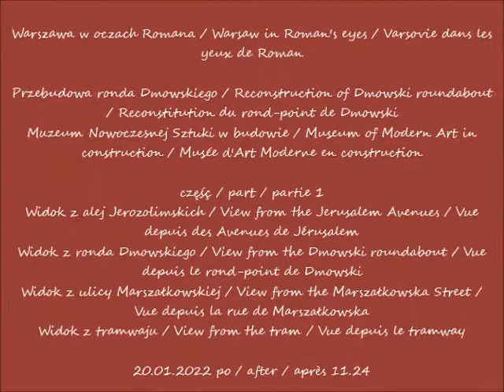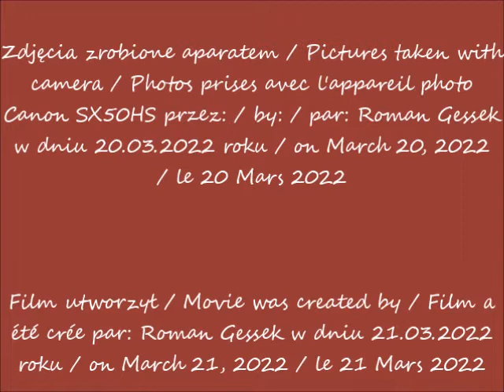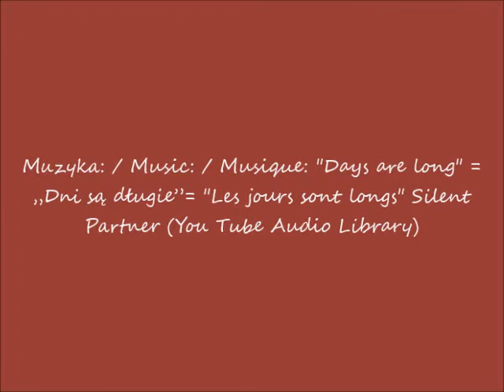2022 03 20 Warszawa Przebudowa ronda Dmowskiego cz 1 Widok z alej Jerozolimskich Widok z tramwaju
Przebudowa ronda Dmowskiego / Reconstruction of Dmowski roundabout / Reconstitution du rond-point de Dmowski
Muzeum Nowoczesnej Sztuki w budowie / Museum of Modern Art in construction / Musée d'Art Moderne en construction
Widok z alej Jerozolimskich / View from the Jerusalem Avenues / Vue depuis des Avenues de Jérusalem
Widok z ronda Dmowskiego / View from the Dmowski roundabout / Vue depuis le rond-point de Dmowski
Widok z ulicy Marszałkowskiej / View from the Marszałkowska Street / Vue depuis la rue de Marszałkowska
Widok z tramwaju / View from the tram / Vue depuis le tramway
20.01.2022 po / after / après 11.24